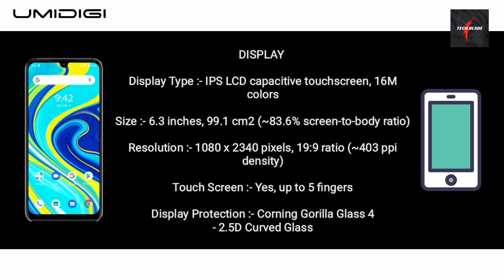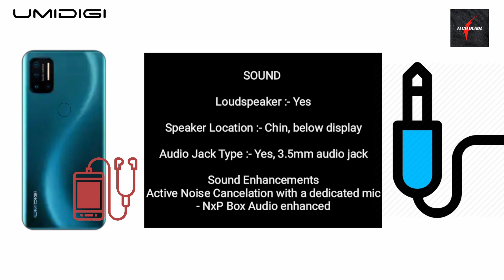UMIDIGI A7 PRO | Specifications, Features, Price, Release Date !!